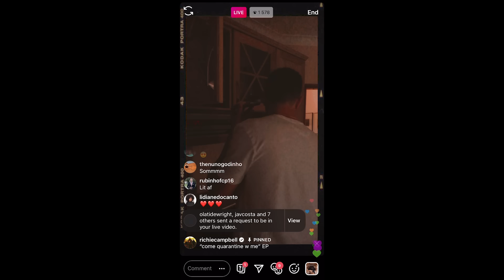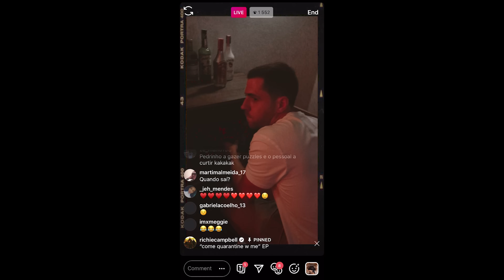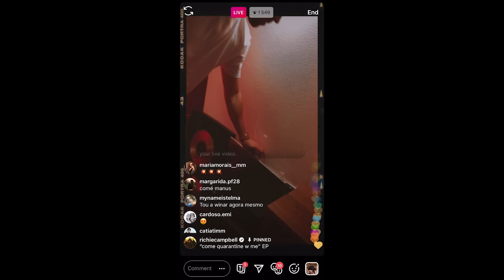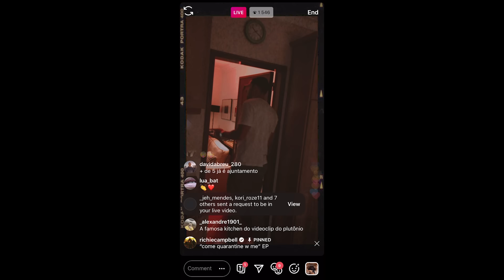Richie Campbell - Live Forever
Prod. by Nanzoo
Mix&Master by Andre Tavares

Lyrics:

btown
i dont wanna waste no time
i dont waan waste no time

hold me tight baby
give yourself to me
come take me somewhere
and mek we live forever

baby dont you go away i beg you stay near
how you got me feeling so addicted aint fair
aint no other girl inna the world and i swear
even when im gone i beg stay there

baby you know you was meant for me
wine up pon me wine up pon richie
tell me you love it know you a freak
baby me mad over your body
say she have something fi offer me
i want it all save it all for me
one night alone make you fall for me
wet up yuh bed like a hennessy

chorus

if kept it between me and you
i really wanna shine with you
but nobody nuh haffi know
i wanna live inside of you
you come for me ill come for you

baby m come over me yard, wrap me inna your arms make me forget the time
gold round me neck want you grab it while me stab it till you ball out seh yuh mine
shawty me nah stop until you tell me seh you feel chills a run down yuh spine
beg you fi keep itsecret dont tell nobody like a crime

chorus